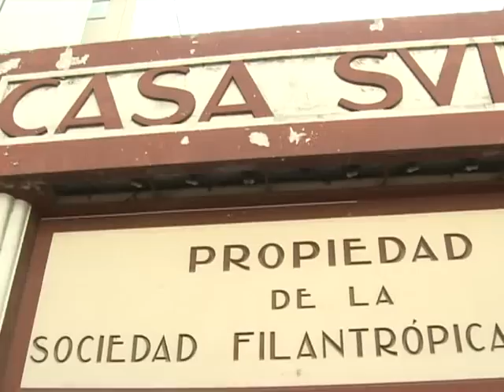Rechazan demolición de edificio histórico con un candombe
La asociación afroargentina Misibamba sumó su rechazo a la proyectada demolición del histórico edificio de la Casa Suiza, inmueble amenazado por un proyecto para construir oficinas y cocheras, y convocó a un acto frente a la misma para expresar su protesta.